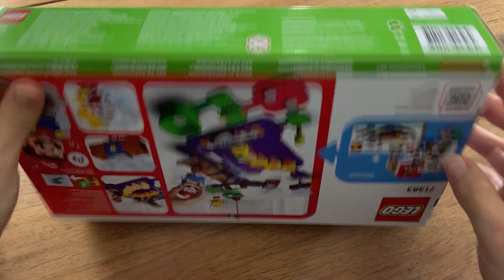Timelaps LEGO Wigglers Poison Swamp 71383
We made another timelaps video. This mario themed set is called: Wigglers Poison Swamp. Set ID: 71383